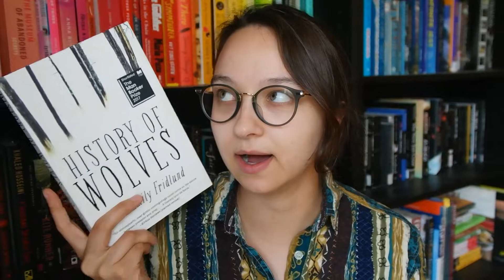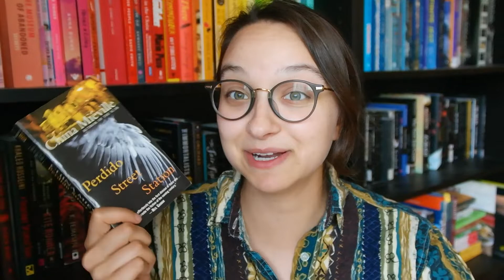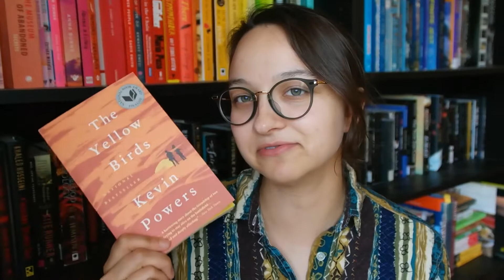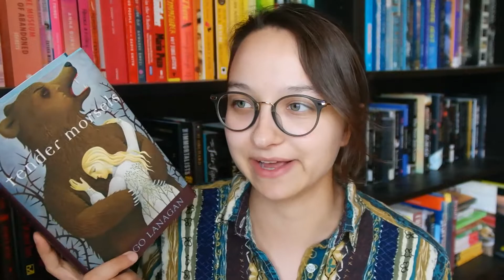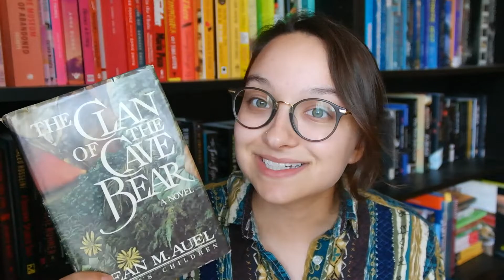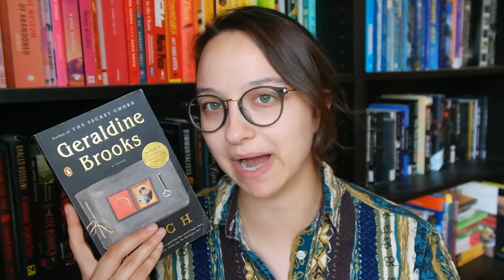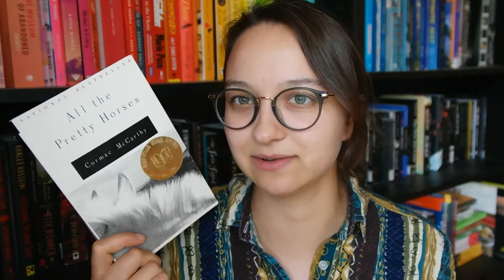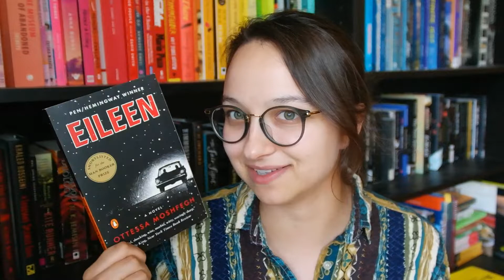TRASH MY TBR // prize winners, bestsellers, & more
Books Mentioned:
Perdido Street Station by China Mieville
The Red Tent by Anita Diamant
Lincoln in the Bardo by George Saunders
History of Wolves by Emily Fridlund
Eileen by Ottessa Moshfegh
A Brief History of Seven Killings by Marlon James
All the Pretty Horses by Cormac McCarthy
March by Geraldine Brooks
The Clan of the CAe Bear by Jean M Auel
My Absolute DArling by Gabriel Tallent
Tender Morsels by Margo Lanagan
Wolf in White Van by John Darnielle
The Yellow Birds by Kevin Powers

Follow me at:
Goodreads: /ellethinks